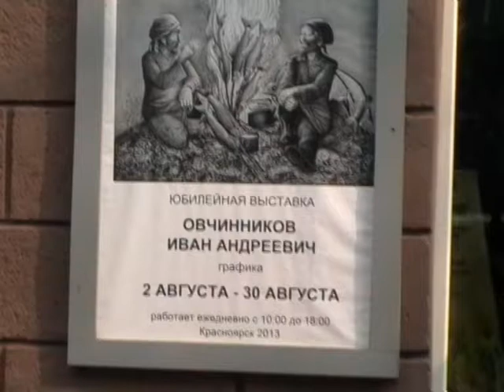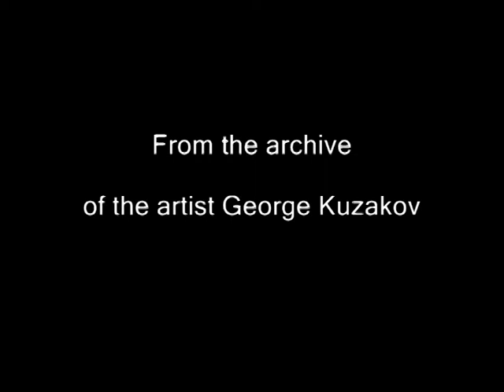Иван Овчинников Юбилеяйная выставка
Своё 70-летие, Иван Овчинников, художник из города Канска, отметил выставкой графических работ посвящённой малочисленному северному народу.